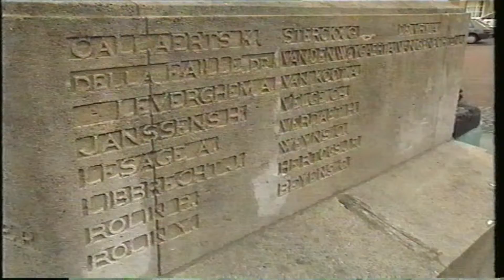Brasschaat als parkgemeente - Reportage ATV 1992